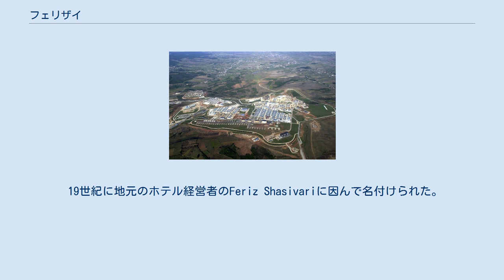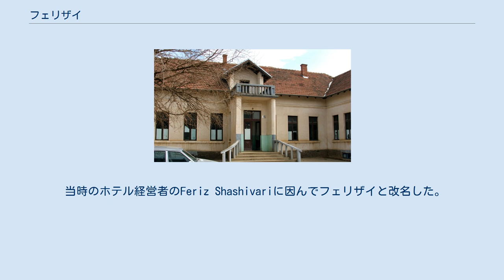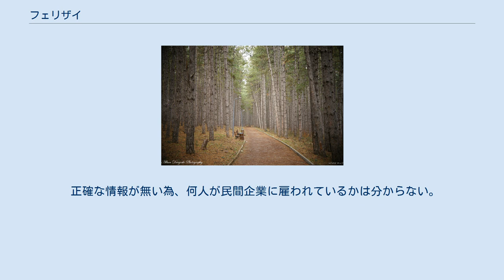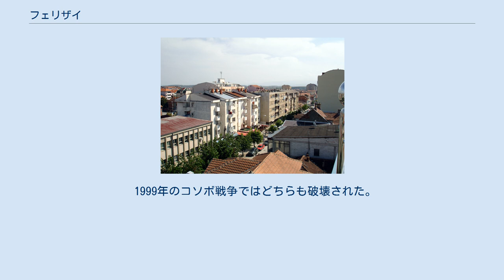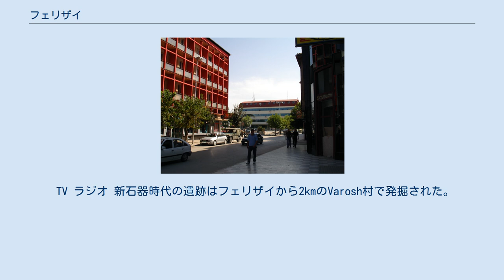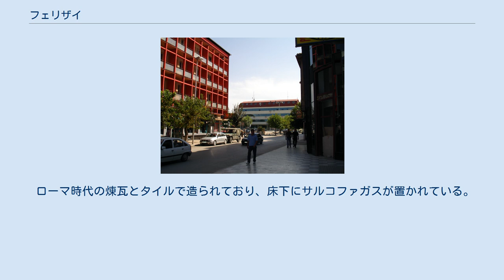フェリザイ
フェリザイ(アルバニア語：Ferizaj)もしくはウロシェヴァツ(セルビア語：Урошевац)はコソボ南部のフェリザイ郡の郡都。
 首都プリシュティナの38km南に位置する。
 19世紀に地元のホテル経営者のFeriz Shasivariに因んで名付けられた。
 1913年にセルビアが併合した際にウロシェヴァツに改名した。
 フェリザイはプリシュティナ・プリズレンに次いで3番目に大きい都市である。
 2014年の人口は約10.9万人。
 面積は345km2で、殆どが平坦な農地である。
 フェリザイ市と45の村を含む。
 1873年以前、オスマン帝国がこの地を統治しており、ここにはフェリゾヴィクという小さな村が有るだけだった。
 同年ベオグラード⇔テッサロニキに鉄道が開通し、フェリゾヴィクを通るようになった。
 当時のホテル経営者のFeriz Shashivariに因んでフェリザイと改名した。
 1912年、第一次バルカン戦争が起きた。
 コソボのアルバニア人はセルビアの侵攻に抵抗した。
 セルビア人司令官は住民に帰宅と降伏を命じた。
 この時300～400人の男が処刑された。
 スコピエ大司教のLazër Mjedaによると、15歳以上で生き残ったムスリム・アルバニア人は3人だったと言う。
 フェリザイ周辺のアルバニア人の村も破壊された。
 ロンドン条約 (1913年)締結以前から、フェリザイはセルビア王国に併合された。
 セルビアのステファン・ウロシュ5世に因んでウロシェヴァツと改名された。
 1929年～1941年、フェリザイはユーゴスラビア王国のヴァルダル州の一部だった。
 1999年、コソボ戦争が起き、アルバニア人住民はユーゴスラビア軍に攻撃された。
 戦後アルバニア人以外は追放された。
 アメリカ軍のコソボ治安維持部隊の基地であるキャンプ・Bondsteelはこの周辺に位置する。
 フェリザイのキャンプ・Bondsteel キャンプ・Bondsteel維持の為にアメリカのBrown & Rootが地域で1500人を雇っている。
 22の公営企業の殆どが民営化された。
 貿易産業省の統計によると、フェリザイには1万500以上の中小企業が存在する。
 正確な情報が無い為、何人が民間企業に雇われているかは分からない。
 図書館 フェリザイには38の小学校が有り、2万492人が学んでいる。
 専門学校を含む8の中学校が有り、6127人が学んでいる。
 アッシュカリー人、ロマ、ゴーラ人の就学率はコソボ・アルバニア人に比べて低い。
 幼稚園は1つ有り、270人が通っている。
 フェリザイ教育科学局は10人の少数民族を含む1680人の職員が働いている。
 2つの公立図書館が有り、学生はインターネットも使える。
 会員権は有料である。
 Mulla Veseliの大モスクと中心部の聖ウロス大聖堂は1891年に建てられた。
 これらはイスラム教のアルバニア人とキリスト教のセルビア人の宗教的寛容性を象徴している。
 モスクと教会が並んでいるので写真を撮る人が多い。
 モスクは第二次世界大戦で破壊されたが、再建された。
 1999年のコソボ戦争ではどちらも破壊された。
 2004年のコソボ暴動で教会は攻撃された。
 コソボの芸術と文化の発展は文化芸術学会(CAS)の影響が大きい。
 作曲家のLorenc Antoniは40代前半をフェリザイで過ごした。
 フェリザイ出身の編曲家のVenqenc Gjiniも大きな功績を残した。
 3つのTV局と4つのラジオ局が有り、全て民営である。
 TV ラジオ 新石器時代の遺跡はフェリザイから2kmのVarosh村で発掘された。
 Starčev文化とヴィンチャ文化が中心で、陶器の欠片も有った。
 ローマ時代に集落が有ったと信じられている。
 2008年、新石器時代の遺跡がZllatar 村で発掘された。
 中石器時代に使われた証拠も見つかった。
 火打石や石器、陶器も見つかった。
 ローマ時代の遺跡はKomogllavaで発掘された。
 紀元前1世紀に建てられ、東ローマ帝国時代に再建された。
 古代の通りや排水溝等のインフラが発掘された。
 花瓶や陶器、硬貨、宝石、鉄製品、炭も出土し、特に沿岸部からサルコファガス(石棺)を造る為に運ばれた石が特徴的である。
 5世紀～6世紀にNikadin村に教会が建てられた。
 ローマ時代の煉瓦とタイルで造られており、床下にサルコファガスが置かれている。
 最新の人...